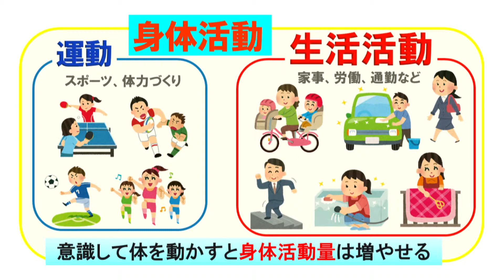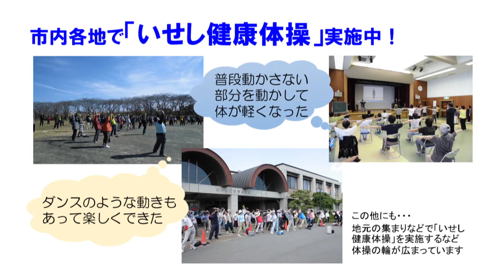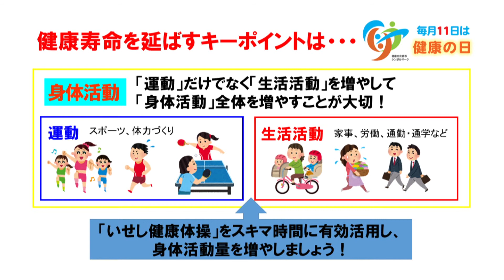毎月11日は”健康の日”‹2019年6月›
伊勢市では、毎月11日を「健康の日」と定め、健康づくりに関する講座などを開催し、市民の皆さまの健康づくりを進めています。2019年6月の健康の日は「意識して体を動かそう」がテーマです。